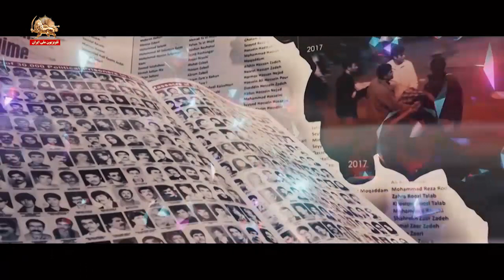ترانه صدای ایران ـ ۱فروردین۱۴۰۲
جهان بشنو صدایم را صدای ملت ایران
که می‌خیزد ز قلب ما به هر کوی و به هر میدان
منم ایران پهناور سرای پاک سرداران
منم گهواره پاکان نیم من خانه دیوان
منم ایران منم ایران